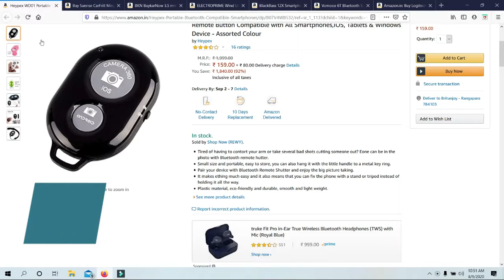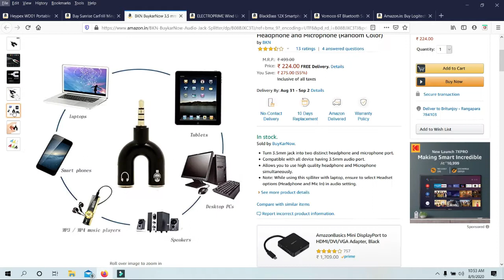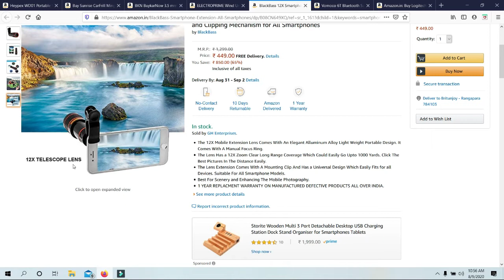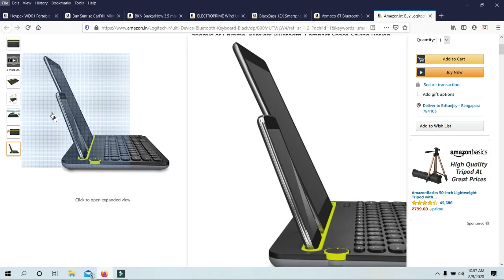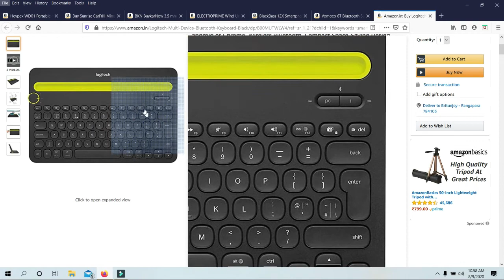Hand mobile charger in amazon and top 7 gadgets with dj light RS 200 ONLY .DO NOT MISS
GADGETTECH321

I MADE THIS VIDEO OF TOP 7 SMARTPHONE GADGETS

THAT IS AVAILABE IN AMAZON
IF YOU WANT TO BUY ANY OF THIS PRODUCT LINK IS BELOW

1.Heypex WD01 Portable Wireless Bluetooth Selfie/Pictures Clicker Shutter Remote Button Compatible with All Smartphones,iOS, Tablets & Windows Device - Assorted Colour

2.Sunrise CarFrill Minge USB Party Lights Mini Disco Ball for Mobile Phones, LED Small Magic Sound Control DJ Stage Light Colourful Strobe RGB Lamp, Multicolour

3.BKN BuykarNow 3.5 mm Audio Jack Splitter - Headphone and Microphone (Random Color)

4.ELECTROPRIME Wind Universal Gadget USB Crank Dynamo Hand Mobile Phone Charger Emergency Cell

Price. ₹ 1,080.00

5.BlackBass 12X Smartphone Lens Extension with Manual Focus Zoom Ring and Clipping Mechanism for All Smartphones

6.Vomoco 6T Bluetooth Sunglasses Headphones Stereo Wireless Sport Riding Song Call Ear Buds Earphone for All Smartphone Device (Random Colour)

7.Logitech K480 Wireless Multi-Device Keyboard for Windows, Apple iOS android or Chrome, Wireless Bluetooth, Compact Space-Saving Design, PC/Mac/Laptop/Smartphone/Tablet- Black
Price.₹ 2,395.00
Buy-link-
Buy-link-